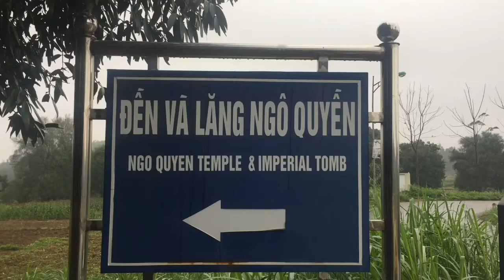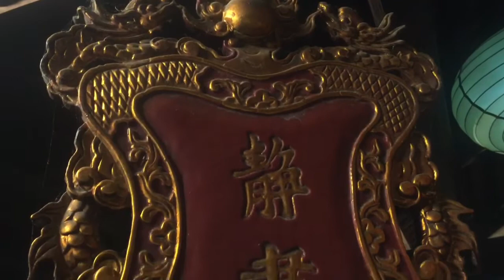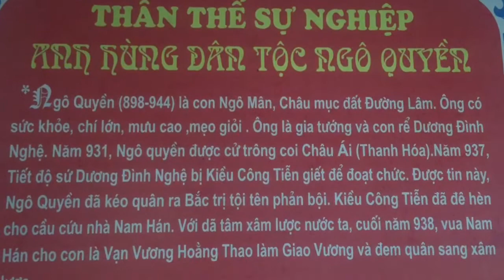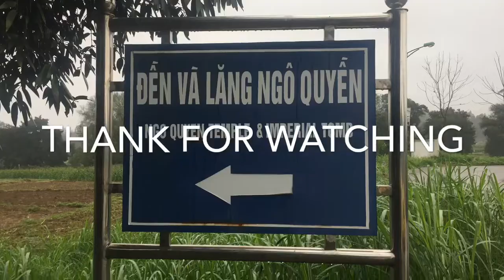Đền Thờ Ngô Quyền - Lăng Mộ Vua Ngô Quyền | Làng Cổ Đường Lâm, Sơn Tây, HN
Tìm Hiểu Về Đền Thờ Ngô Quyền - Lăng Mộ Vua Ngô Quyền | Làng Cổ Đường Lâm, Sơn Tây, HN

Đền và lăng Ngô Quyền được xây dựng trên một đồi đất cao, có tên là đồi Cấm, mặt hướng về phía đông. Đền thờ được xây ở phía trên, cách lăng khoảng 100m. Phía trước lăng là một cánh đồng rộng nằm giữa 2 sườn đồi; một nguồn nước gọi là vũng Hùm chảy ra sông Tích; bên cạnh đó là đồi Hổ Gầm, tương truyền xưa là nơi thuở nhỏ Ngô Quyền thường cùng bạn chăn trâu, cắt cỏ và tập luyện võ nghệ. Đây có lẽ là vị trí đẹp nhất của ấp Đường Lâm xưa.
Đền thờ Ngô Quyền được xây dựng từ lâu đời và đã qua nhiều lần trùng tu. Lần tu sửa gần đây nhất là vào thời Vua Tự Đức (1848 – 1883). Đền có quy mô khá khiêm tốn, gồm: Nghi Môn, Tả Mạc, Hữu Mạc, Đại Bái (Tiền Đường) và Hậu Cung. Đền được xây bằng gạch, lợp ngói mũi hài, có tường bao quanh. Đại bái đền thờ là một nếp nhà 5 gian, bộ khung bằng gỗ, được thể hiện chủ yếu thiên về sự bền chắc, tôn nghiêm; gian giữa có treo bức hoành phi đề bốn chữ Hán "Tiền vương bất vong" (Vua Ngô Quyền sống mãi). Hiện nay, Đại bái còn có khu vực  trưng bày về trận chiến thắng trên sông Bạch Đằng và thân thế, sự nghiệp của Ngô Quyền. Hậu Cung là một ngôi nhà dọc 3 gian, bộ khung nhà bằng gỗ được trang trí hình rồng, hoa, lá... Gian giữa có đặt tượng thờ Ngô Quyền.
Lăng mộ Vua Ngô Quyền được xây dựng năm Tự Đức thứ 27 (1874) và trùng tu năm Minh Mệnh thứ 2 (1821). Lăng được xây kiểu nhà bia có mái che, cao khoảng 1,5m. Giữa lăng là ngai, trong có bia đá ghi bốn chữ Hán "Tiền Ngô Vương Lăng" (Lăng mộ Vua Ngô Quyền). Đặc biệt, trong quần thể đền và lăng Ngô Quyền, 18 cây duối cổ - tương truyền là nơi Ngô Quyền buộc voi, ngựa - đã được công nhận là cây di sản cấp quốc gia.
Hàng năm, cứ đến ngày 14 tháng 8 âm lịch, chính quyền và nhân dân địa phương lại tổ chức lễ giỗ Vua Ngô Quyền, thu hút đông đảo Nhân dân về đây để tưởng nhớ công ơn của ông - vị vua "đã mở nước xưng vương", kết thúc hơn 1.000 năm Bắc thuộc, mở đầu một thời đại mới, độc lập, tự chủ cho lịch sử dân tộc Việt Nam.
Đền và lăng Ngô Quyền có từ lâu đời, trải qua nhiều biến cố trong lịch sử, với những giá trị lịch sử văn hoá - nghệ thuật dân gian có vai trò, vị trí quan trọng trong đời sống và sinh hoạt văn hoá, tín ngưỡng của cộng đồng dân cư xưa và nay. Đền và lăng Ngô Quyền đã được Nhà nước và Nhân dân ghi nhận, bảo tồn, là địa chỉ văn hoá truyền thống không thể thiếu cùng với sự phát triển của xã hội. Đây là một trong những di sản văn hoá có giá trị nhiều mặt cần phải được nghiên cứu, bảo tồn.
Năm 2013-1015, đền và lăng Ngô Quyền đã được nhà nước quan tâm, đầu tư kinh phí tu bổ các hạng mục chính như: Nghi môn, Tả mạc, Hữu mạc, Đại bái và Hậu cung…Tuy nhiên, đền Ngô Quyền là một trong những điểm tham quan, tín ngưỡng không thể thiếu được của Nhân dân và du khách khi đến với Làng cổ Đường Lâm nói riêng và thị xã Sơn Tây nói chung. Khuôn viên đền còn nhỏ hẹp chưa đáp ứng được nhu cầu bảo tồn di sản văn hóa gắn với phát triển du lịch. Tổng thể của đền vẫn chưa được đầu tư đồng bộ còn nhiều hạn chế, thiếu khu vực để xe, khu dịch vụ, phục vụ nhu cầu ngày càng tăng của khách hành hương, du lịch. Việc thực hiện mở rộng khuôn viên, bổ sung các hạng mục phụ trợ cho di tích đền và lăng Ngô Quyền để bảo đảm sự bền vững cũng như phát huy giá trị di tích là việc làm cần thiết không chỉ thể hiện sự trân trọng của chúng ta với quá khứ, với di sản của cha ông mà còn tôn vinh các giá trị lịch sử, kiến trúc nghệ thuật của vùng di sản vănxứ Đoài.
Đền và Lăng Ngô Quyền đã được UBND thành phố xếp hạng tại Quyết định số: 29/QĐ -BT ngày 13/01/1964.